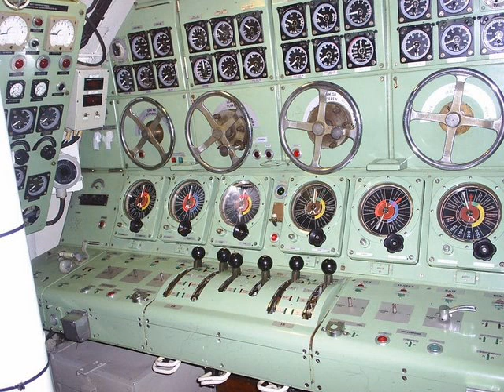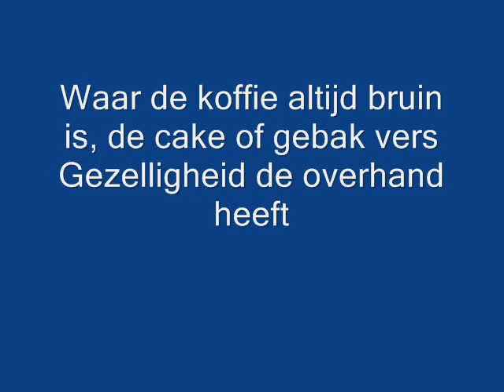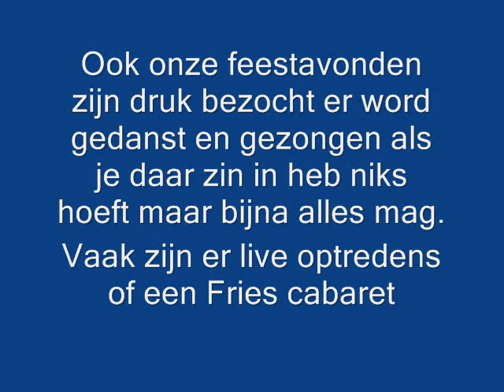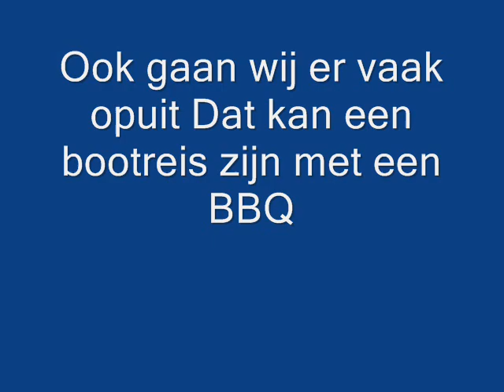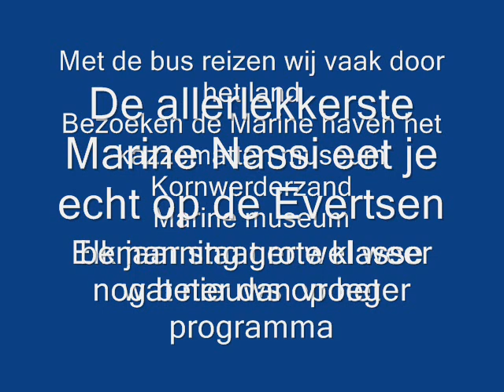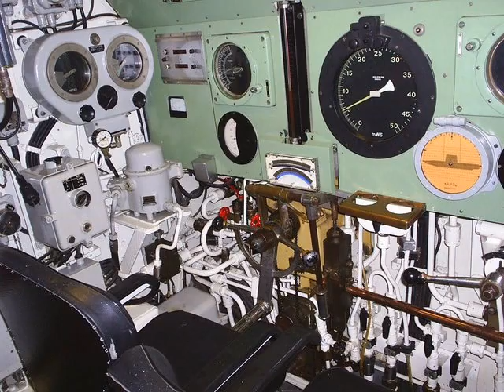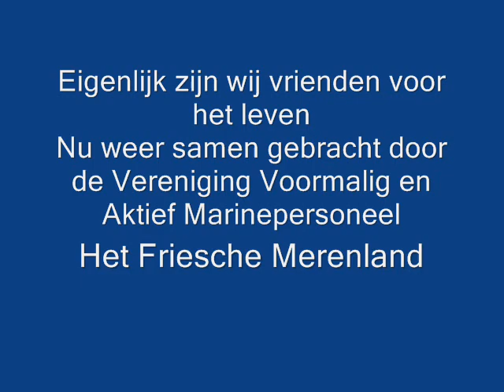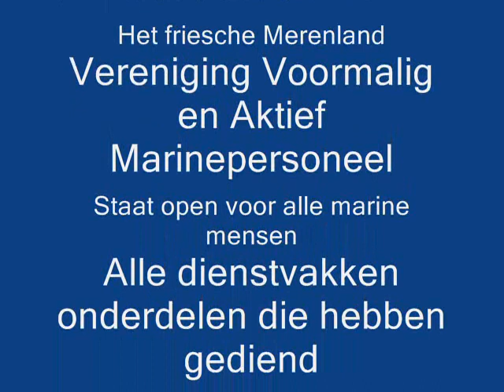Vereniging Voormalig en Aktief Marinepersoneel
VVAM Het Friesche Merenland
Overzicht van onze vereniging

webpafml: Bert